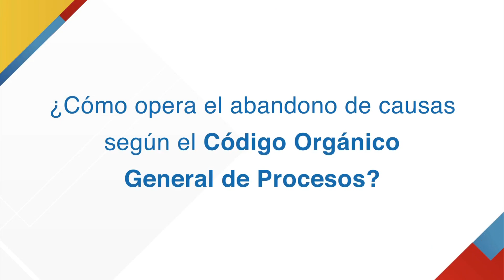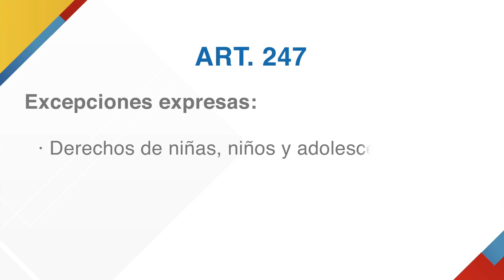COGEP - Consejo de la Judicatura: Cómo opera el abandono de causas.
Cómo opera el abandono de causas según el Código Orgánico General de Procesos, COGEP.

Consejo de la Judicatura - Ecuador.